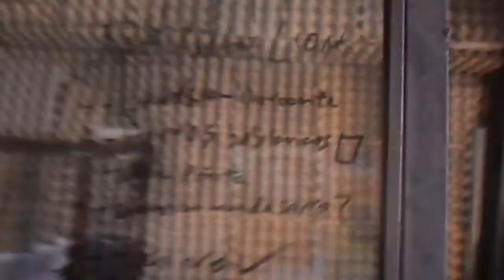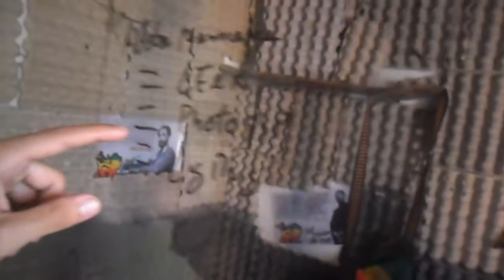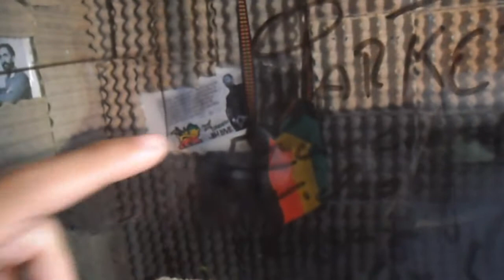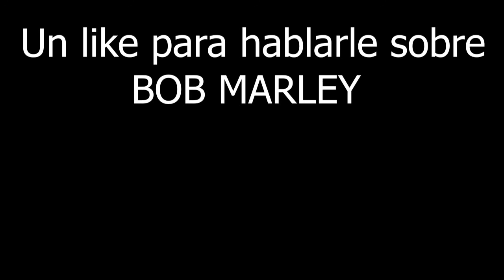Proyecto JAH FERVOR LION